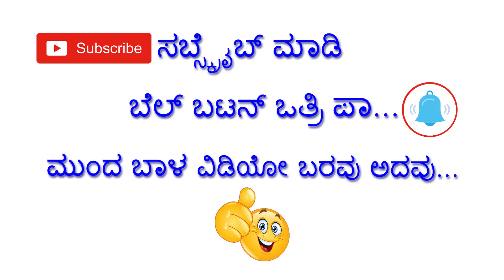ರೈತ ಮುಖಂಡರಿಗೆ ಹಿಗ್ಗಾ ಮುಗ್ಗ ಜಾಡಿಸಿದ ಯುವಕ | ಕರ್ನಾಟಕ ಬಂದ ಗೆ ಯುವಕನ ಆಕ್ರೋಶ | Virala Video